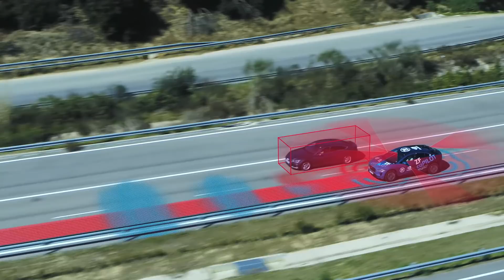ZFonAir – Dr Dirk Walliser on ZF's Technology Leadership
ZFonAir – Expert talk in extraordinary places

Vehicle Motion Control, Integrated Safety, Electric Mobility and Autonomous Driving – ZF bundles these technologies in its strategy "Next Generation Mobility”. Digitalization plays an increasingly important role in each of these areas. In the second part of the Zeppelin interview with a stunning view over Frankfurt, Dr Dirk Walliser, Senior Vice President of Research & Development at ZF, explains how ZF's strategy will evolve in the future and what makes ZF as a Technology leader attractive to young talents.